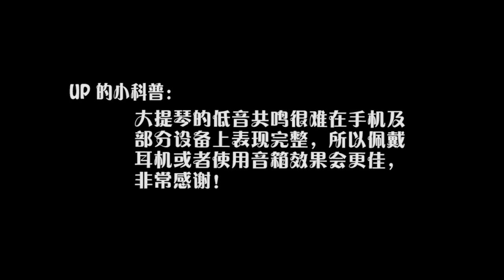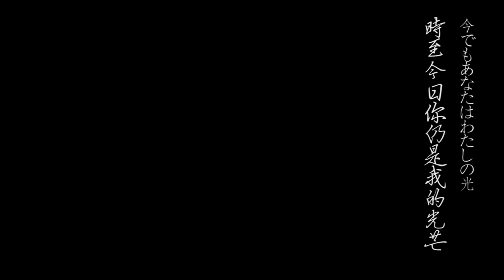Lemon✖️Cello | 米津玄师 | Unnatural Theme Song | Cello Cover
LEMON | 米津玄師 (Yonezu Kenshi)
Covered by CelloFox_